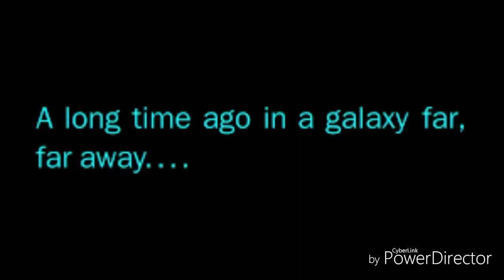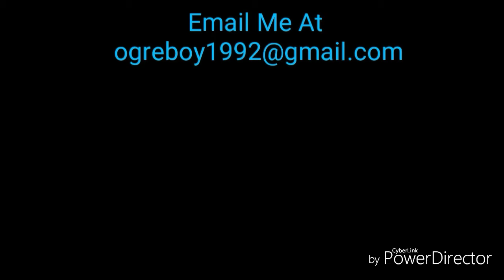Star Wars: The Last Jedi review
I review the second movie in the sequel trilogy.